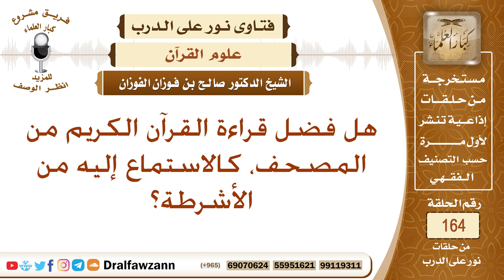هل فضل قراءة القرآن الكريم من المصحف، كالاستماع إليه من الأشرطة؟ الشيخ صالح الفوزان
نص السؤال: هل فضل قراءة القرآن الكريم من المصحف، كالاستماع إليه من الأشرطة؟
السيرة الذاتية :
للاشتراك في قناة الشيخ صالح الفوزان

رئيس الفريق
لمشروع كبار العلماء